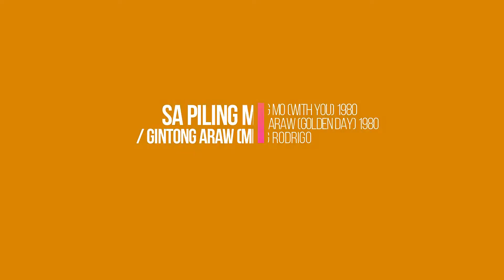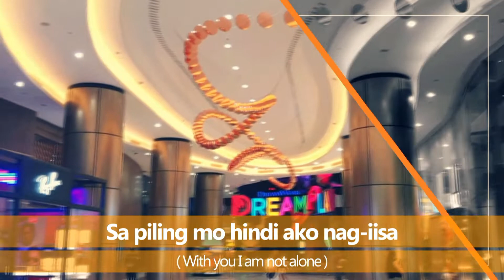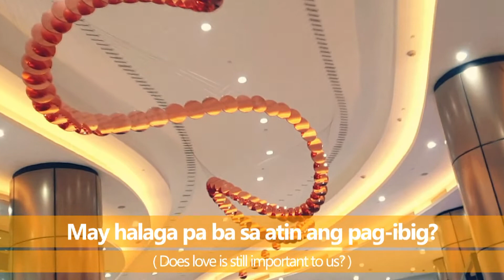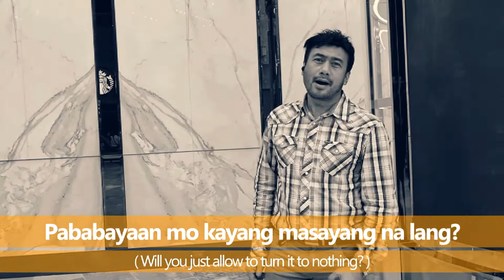SA PILING MO/GINTONG ARAW Feat CITY OF DREAMS w/Lyrics & English Sub Coverd by Lakay Islao fr Lupao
BING RODRIGO SONGS:
SA PILING MO (With you) 1980
GINTONG ARAW (Golden Day) 1980
With Lyrics & English Translation
Featuring " City of Dreams, Manila
                    Macapagal Ave. Paranaque City
Covered by: Lakay Islao fr Lupao
Song Requested by:  Auntie Azon Sales

About the Singer: (source Wikipedia)
Bing Rodrigo (1954 – 2001) was a Filipino singer most famous for songs such as "Bakit May Pag-ibig Pa" and "Gintong Araw". He was also known to have sung the most memorable jingle in all of Philippine culture, the "Seiko Wallet" commercial. He was contemporary to Anthony Castelo and Nonoy Zuñiga, and was crowned "King of Tagalog Songs" in 1982, and scored a number of gold records.

About the Location:  (source Wikipedia)
City of Dreams Manila is a 6.2-hectare (15-acre) luxury integrated resort and casino complex located on the Entertainment City gaming strip at Asean Avenue and Roxas Boulevard in Parañaque, Metro Manila, Philippines.[1]
The resort consists of six hotel towers with 938 rooms, which includes Nobu Hotel, Nüwa Hotel (formerly Crown Towers Hotel) and Hyatt Regency Hotel (rebranded from Hyatt Hotel). It has 289 gaming tables, 1,620 slot machines and 176 electronic table games.[2][3] A feature of the casino resort is the dome-like structure called Fortune Egg. City of Dreams features a 60,000–80,000 sq.m. shopping strip called The Shops at The Boulevard, where K-Golf, an indoor golf simulator is also located. A theme park is also located within the property called DreamWorks DreamPlay built in collaboration with DreamWorks Animation.[

Agiamanank ken Dios ti agngina apo! (Thanks and God Bless!)